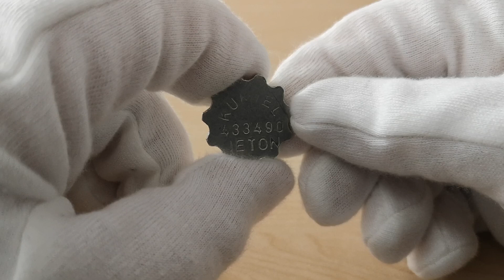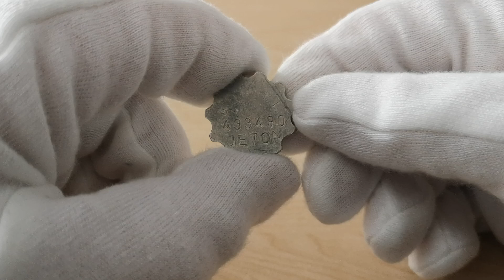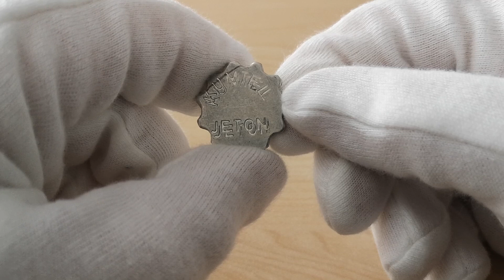Eski Kumtel Telefon Jetonu - Çift Baskı Hatalı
Bu videoda jeton koleksiyonumdan bir yüzü çift baskı hatalı eski Kumtel telefon jetonu değeri ve özellikleri hakkında bilgiler veriyorum. Türkiye'nin ilk yerli kumbaralı telefon üreticisi Kumtel hakkında da kısa bilgiler paylaştım.